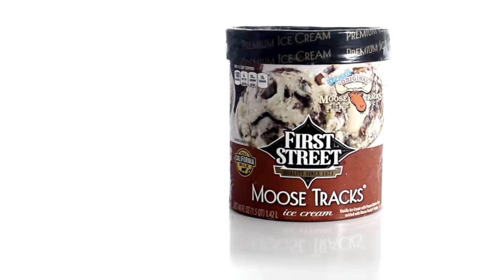Smart & Final First Street Ice Cream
DIRECTOR: Jason Gullifer  |  PRODUCER: Aiko Alegria  |  DIRECTOR OF PHOTOGRAPHY: JJ Onyx  |  ASSOCIATE PRODUCER: Lazy Daisy Productions